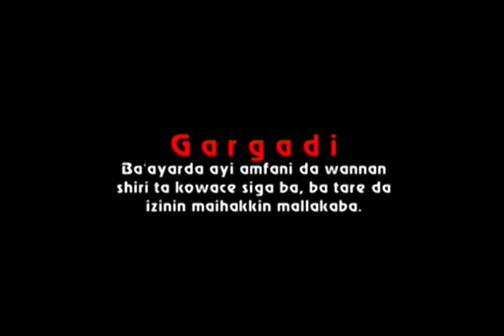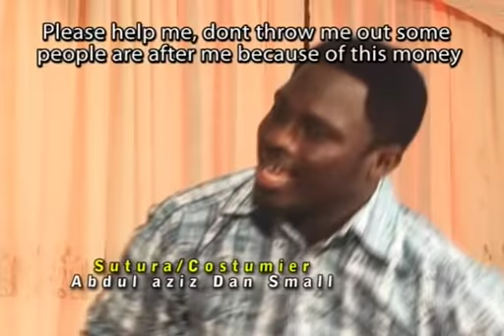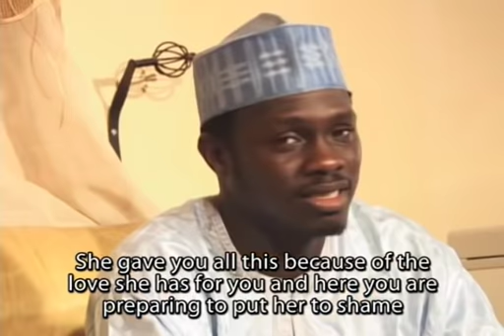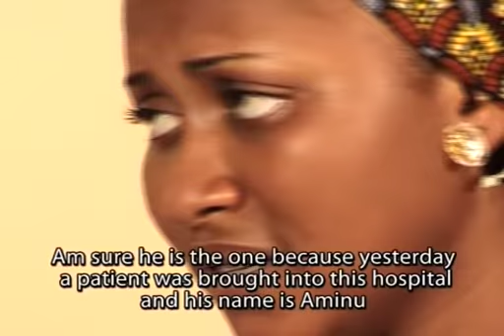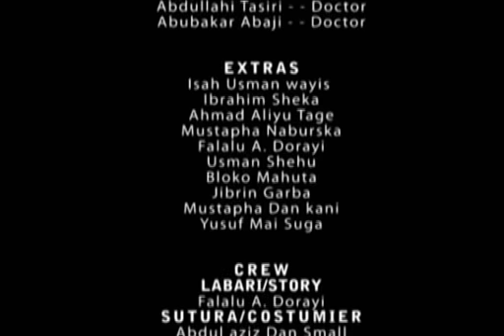Rai Dai | Complete Hausa Film | Full HD | English Subtitle| Adam A Zango | Ali Nuhu | Zainab Indomie